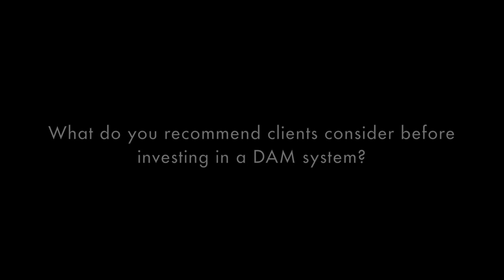What to consider before investing in a DAM system - in conversation with Anthony Prakash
Anthony Prakash, Go To Market Leader, Cognizant assetSERV shares his thoughts on what to consider before investing in a DAM system. Recorded at Henry Stewart's DAM Europe 2016 conference in June 2016.